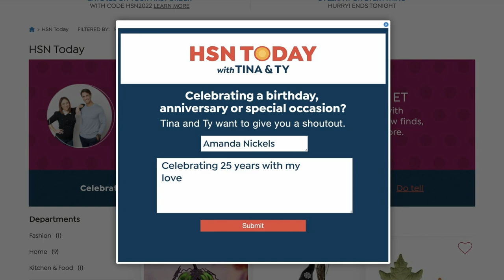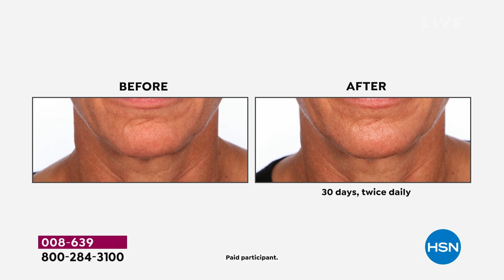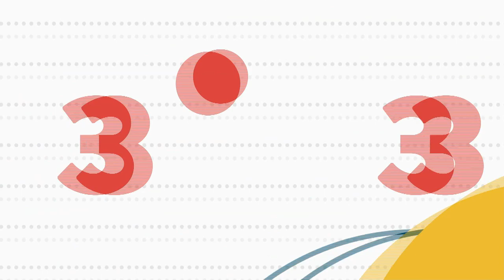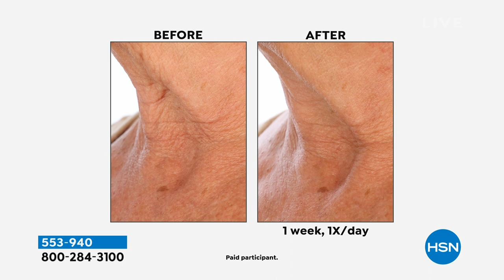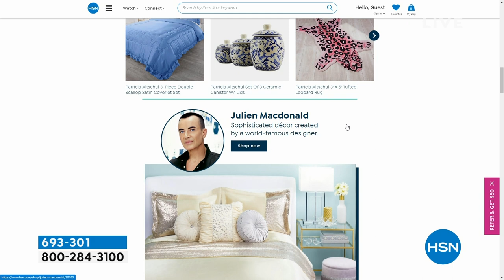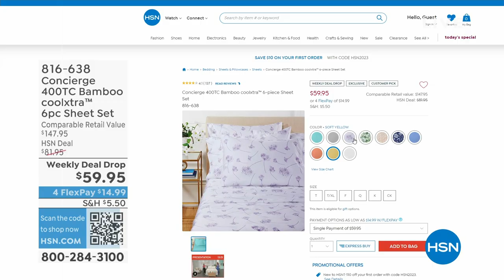HSN | HSN Today with Tina & Ty 04.12.2023 - 08 AM